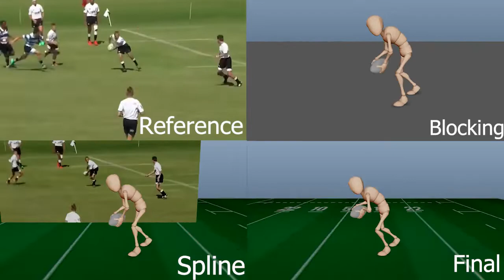Rugby Tackle Animation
Music and reference isn't mine.
For my main project in Body Mechanics was a rugby tackle animation. This one was rather complicated to make as I was unsure on how to animate it. I started off mainly in IK for the run but during the tackle, I thought FK would have been easier to rotate everything but that made it harder to animate. Still need time to figure out animation and improve.